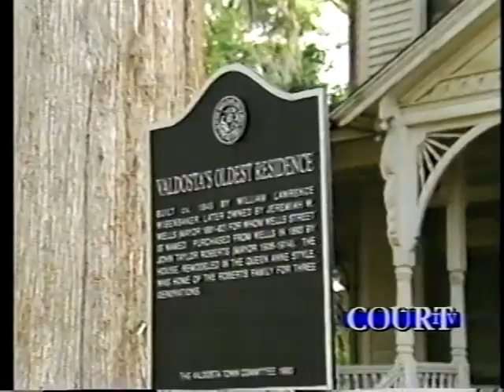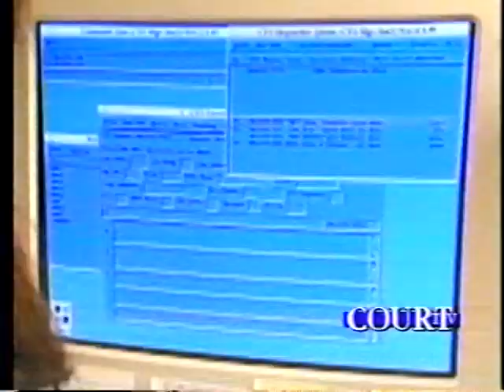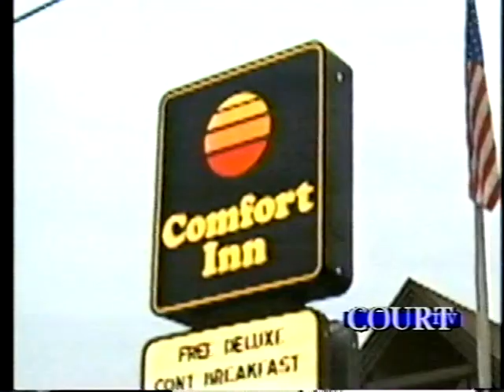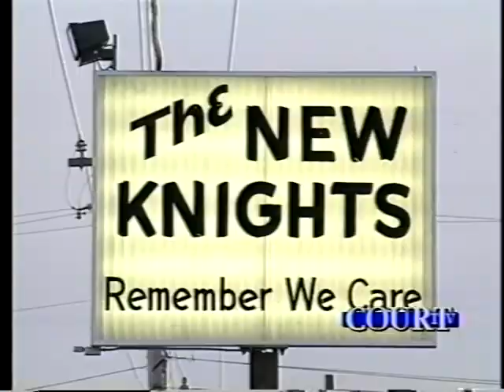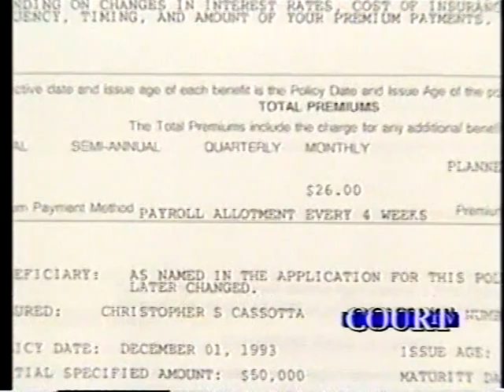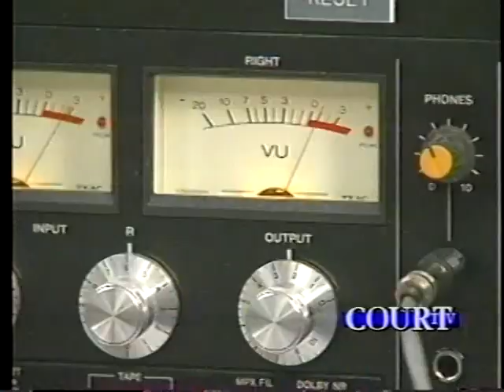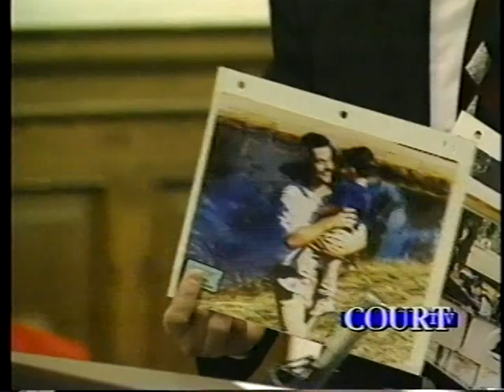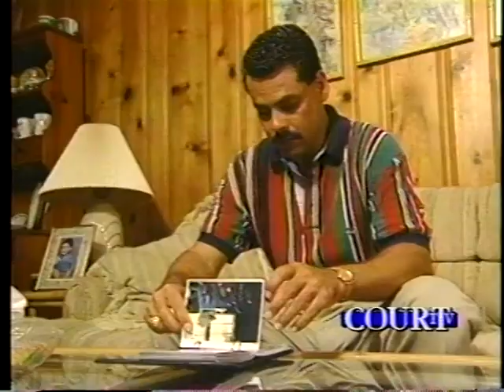Trial Story - Scapegoat or Murderer? (1996)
"Scapegoat or Murderer?"
"Murder-Suicide or Double Homicide?"
"Inept Investigation or Cover-up?"

There are so many questions surrounding the March 30, 1994 deaths of 21-year-old Donya Jones and her 2-year-old son Seth Cassotta.

The Valdosta, Georgia Police Dept. initially ruled this a murder-suicide and they cleaned up the scene, as a kindness to the victim's family, they say.

Once the autopsy results came back, it was clear this was murder.

Valdosta, Georgia police officer Maurice Cassotta, Jr., Donya's ex-boyfirend and Seth's father, was subsequently arrested and charged with the murders of Donya and Seth.

Gregg Jarrett hosts.
Judge George Horkin presides.

Interviews with: Maurice Cassotta, Jr. (Defendant); Judy Adelman (Donya's mother); June Fogle (Prosecutor); Kent Edwards and Bill Moore (Defense Attorneys); Mary & Maurice Cassotta, Sr. (Defendant's parents);  two unnamed jurors; Terry Lloyd (Assistant Attorney General for GA); Valdosta's Sheriff Ashley Paul.

Seen during the trial are: Ronald Adams (Prosecutor); Kevin Neese (Donya's neighbor); Roy Woods, Major Remer Croft and Detective Carl Smith (all from the Valdasta, GA Police Dept.); Kim Lambert (Donya's coworker and friend); Clifford Nelson (Assistant Medical Examiner), George Saliba (Defense Attorney); Belinda Burleigh (Cassotta's girlfriend); Mary Jane York (a divorce lawyer hired by Cassotta); Agent John White and Agent John Heinen (G.B.I.); LuAnne Cassotta (defendant's sister-in-law); Grace Cassotta (defendant's grandmother); Dr. George Herrin (DNA expert); Dr. Howard Jones (Expert Witness); Robert Vick (Donya's work supervisor); Chris Williams (Defense Witness); Terry Roberts (Donya's step-father).

Also heard during the episode is the voice of WYZK radio host Mike Howard.